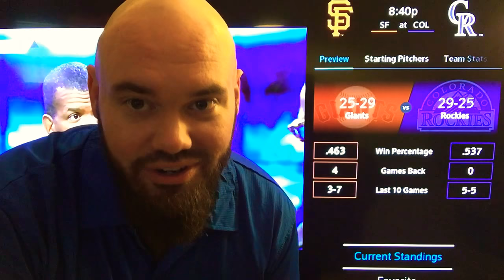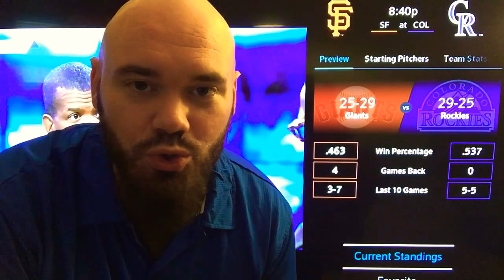MLB Picks | May 30, 2018 (Wed.) | Baseball Sports Betting Predictions | Daily Advice & Vegas Odds